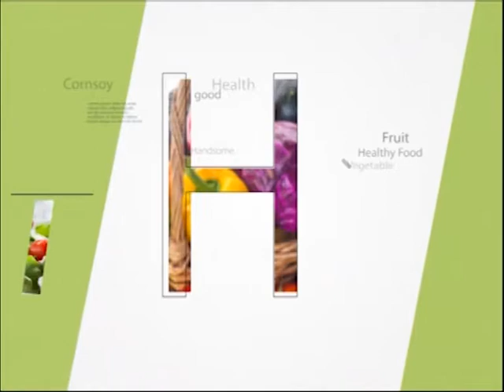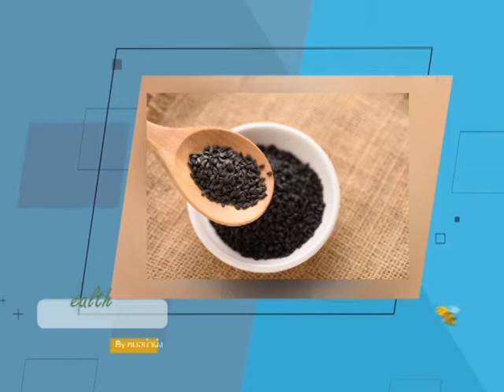Health&Beauty Plus ตอน ริ้วรอยแบ่งเป็นกี่ประเภท